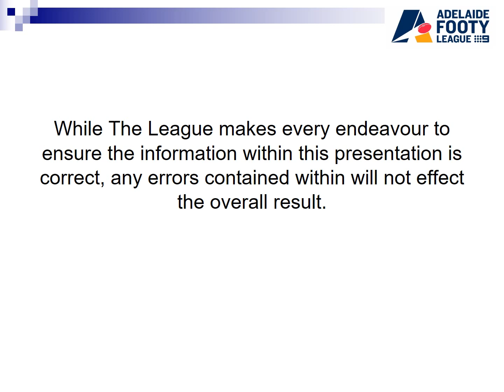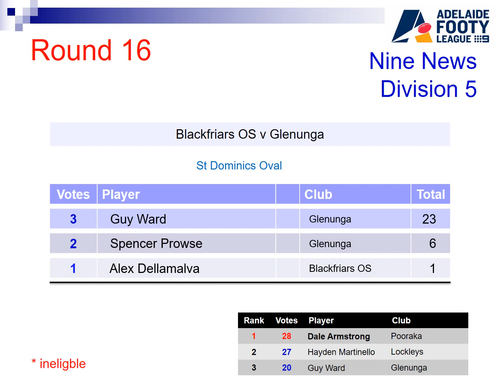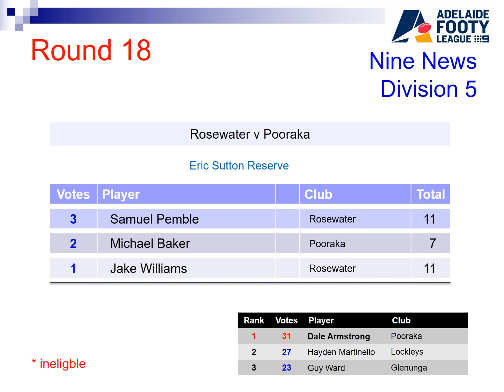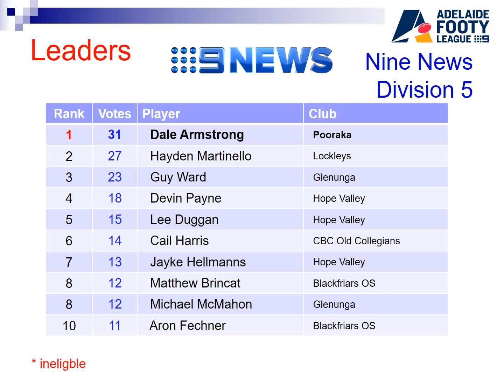2017 Adelaide Footy Medal Count Division 5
2017 Adelaide Footy Medal Count Division 5